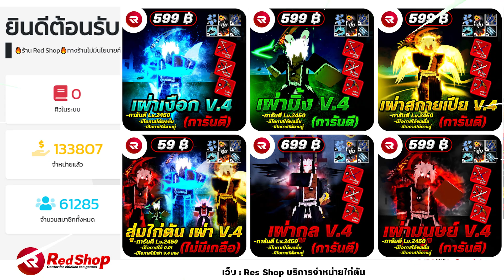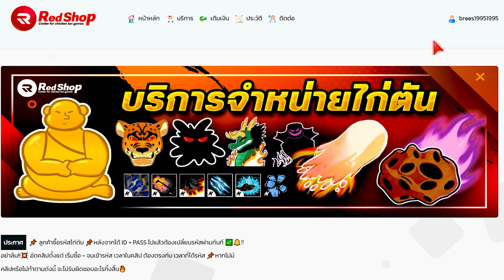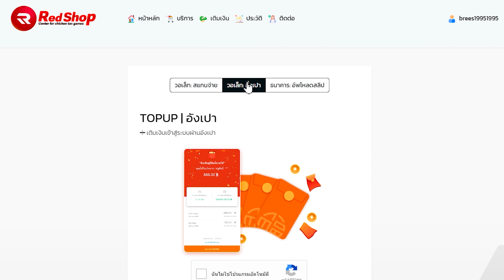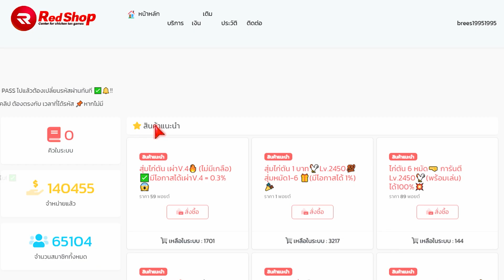Blox Fruits🍈สอนซื้อไก่ตันเผ่า V.4 ราคา 59 บาท💸 Vs 599 บาท😱ได้จริงมั่ย🤔 รีบดูด่วน🔥